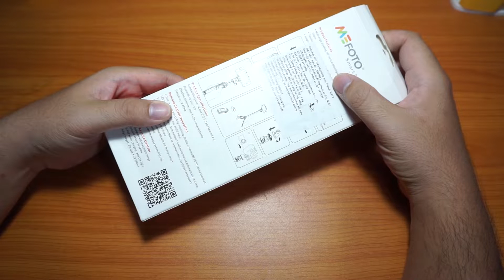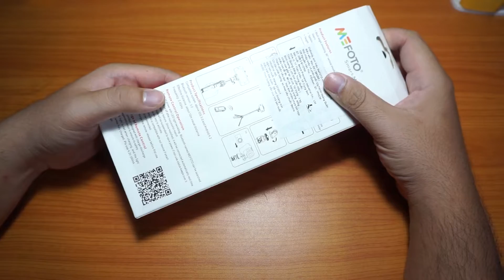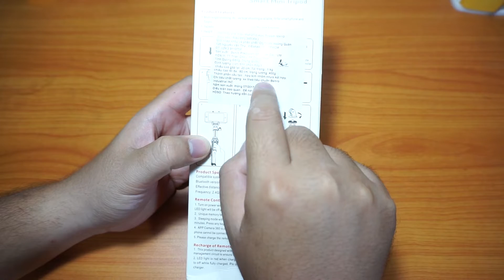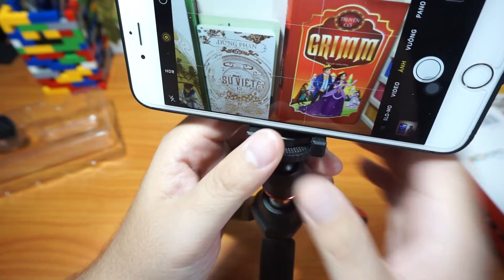Trên tay gậy tự sướng Mefoto MK10 selfie mini Tripod và so sánh với gậy Xiaomi stick tripod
Mua hàng tại đây:
Tôi đam mê công nghệ, marketing, sản xuất video, du lịch, đọc sách, mong muốn chia sẻ mọi điều mình biết đến mọi người và sẽ rất vui nếu điều đó có ích.